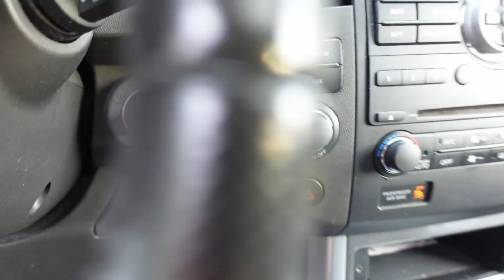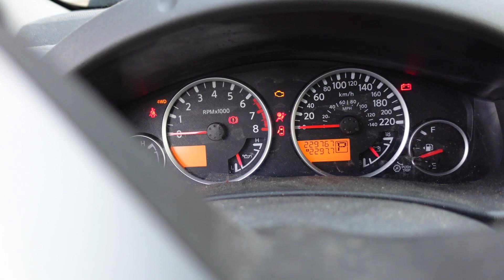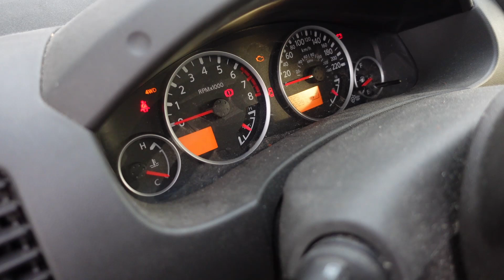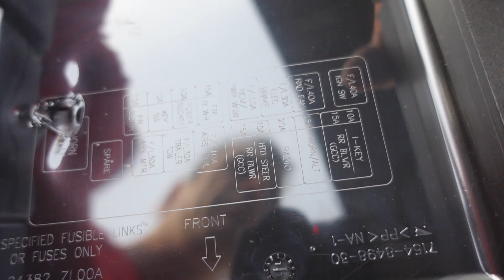Nissan Electrical Trouble Shooting - Auto Active Test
My first attempt at fixing my A/C was to determine if the A/C compressor clutch was working properly. This Model and Year do not have relays like other cars but rather have an Intelligent Power Distribution Module (IPDM).